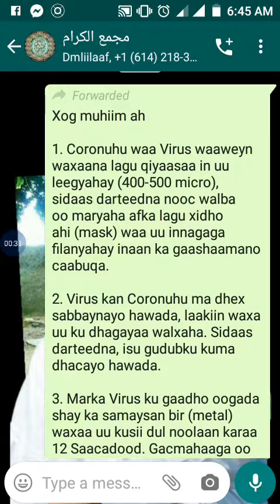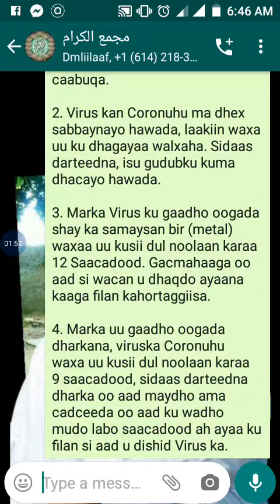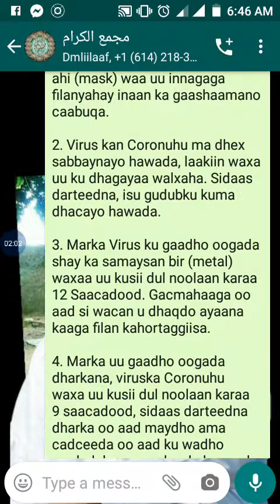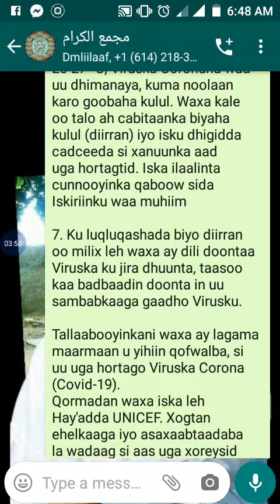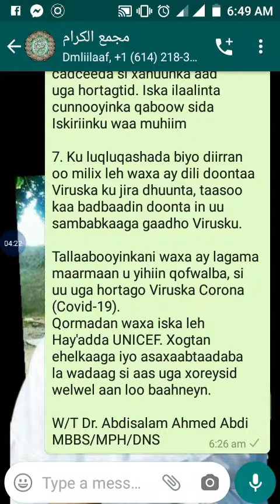15 March 2020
Covid19 and unicef